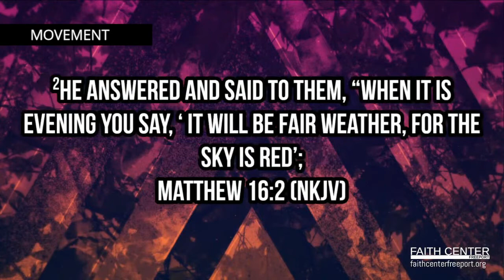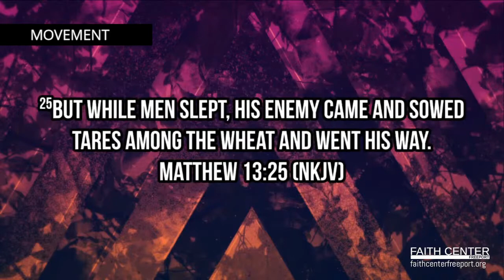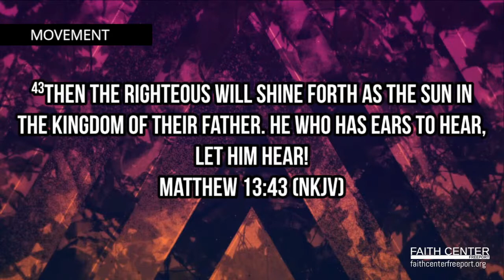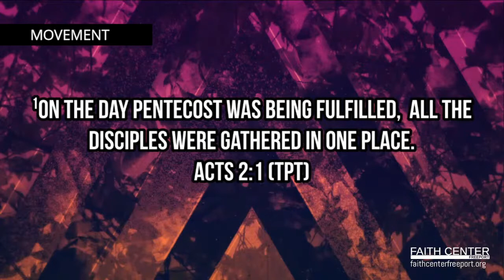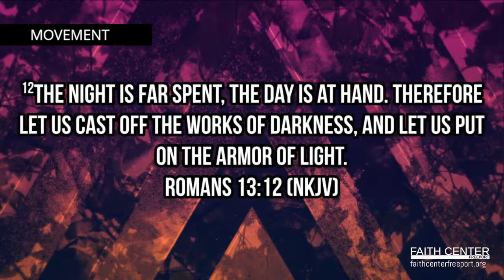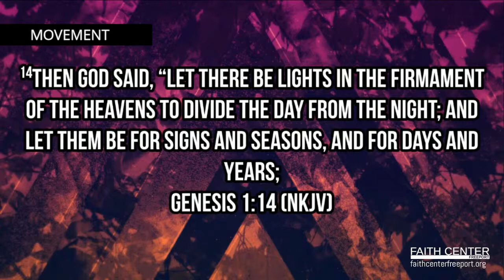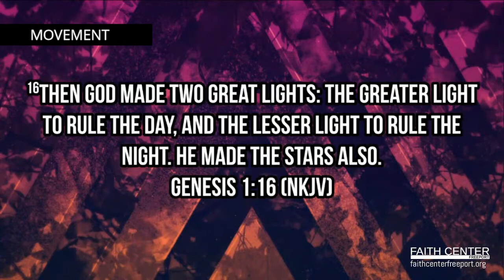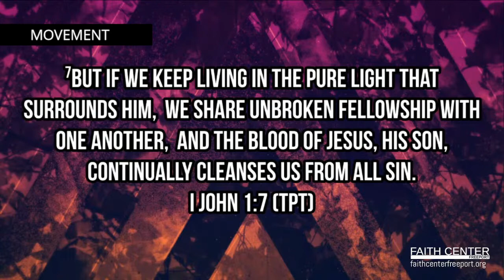Movement | Apostle Jonathan Byrd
Movement
John 8:32 says, “And you shall know the truth, and the truth shall make you free.”
The word that I bring to you tonight carries a prophetic mandate. I have prophesied what I believe Scripture affirms, that a last-days movement of Holy Spirit is coming that will be greater even than Pentecost. Such a thing does not come to pass without opposition. Much of my spiritual journey in the Lord has been experienced in the prophetic and discerning of spirits in the area of deliverance ministry. Discerning of spirits is an important spiritual gift for every believer to be proficient in. God wants us to have it, and we are to desire it eagerly and it is vital for all aspects of walking in the blessed and abundant life. It is also important in the realm of spiritual warfare.
We have entered an era in the body of Christ where the ability to discern the difference between the true and the false has become increasingly difficult for many. This decade has been marked by “Double HARVEST,” and with harvesting comes an exposing of deception (tares) and a love for truth like never before (wheat).

For more information on Apostle Byrd you can follow him on any of his social media platforms or visit his leadership academy at KingdomLeadershipAcademy.org.